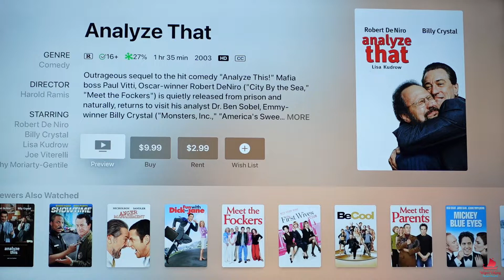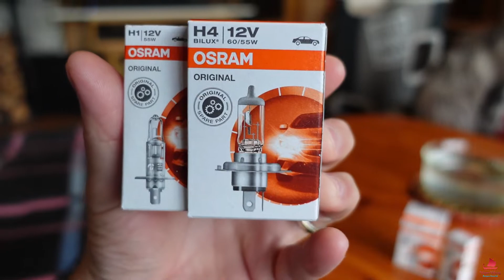21.06.22 |Lyspærer på en Skoda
Endelig får vi tid til å gå ut i garasjen for å bytte pærer på bilen, men ikke uten å plages en hel del først...